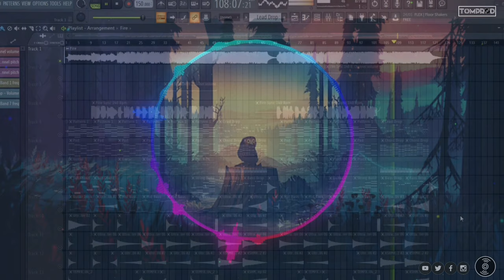Sunlovez ft Rosette x TomProD || FIRE ( Remix ) || FutureBass Emotinal Trap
Lyric :
I wanna feel your moonlight turn to sun
Wanna feel the morning come
Wanna feel your fire, fire, fire...
In the heat of love
I can feel you touch me places
Can you warm me up
Till I'm never cold
You're the only one
That I'm burning hot desired
And it's just begun
Let the fire grow
Wanna feel your fire
I wanna feel your winter turn to spring
Wanna feel the summer rain
My body's hot
I need you to break my fever
And don't you stop
I'm getting close
Take me in your arms
Can you…

- Remix By TOMPROD ( PROD Music Team )
Genre : FutureBass Emotional Trap

Hãy Chia Sẻ Giúp Team với mọi người

     Thank you very much !!! Love you